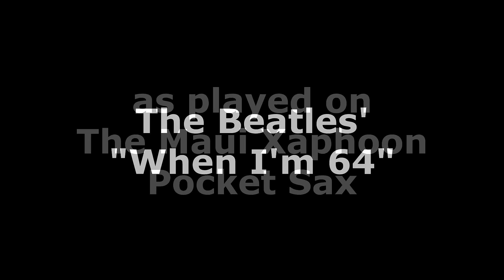Xaphoon When I'm 64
Played on the Maui Xaphoon Pocket Sax, available from Xaphoon.com

The Xaphoon is a unique instrument which uses a tenor sax reed to give it that deep, rich sound - much lower than an instrument of its size normally sounds!